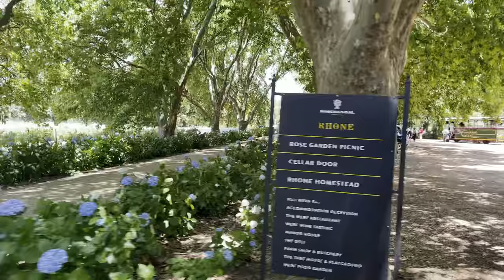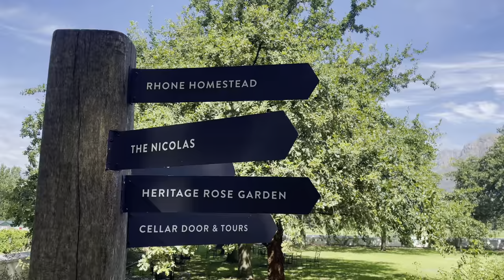vlog 10. FRANSCHHOEK STAYCATION| Wine Tram to Babylonstoren & Boschendal | Loyiso Makapela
The first of many travel vlogs this year!

As the end of my holiday break draws near, I am reminiscing on this wonderful day out in our country's beautiful winelands. While I did not vlog my entire solo vacation to Cape Town, I certainly could nor resist vlogging this once in a lifetime day trip.

I have been yearning to go onto the Wine Tram ever since I read a wonderful review about it in the Lifestyle Magazine of the Sunday Times. And so when I was planning my itinerary, I knew I just had to include it.

A wonderful and inexpensive day trip idea (tickets were R280!), I highly recommend it as you are unlikely to regret it.